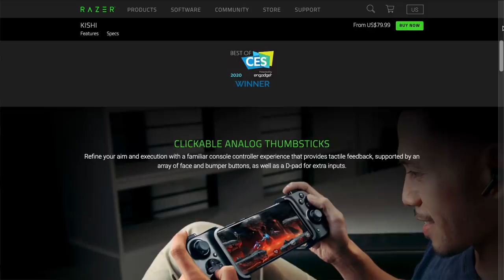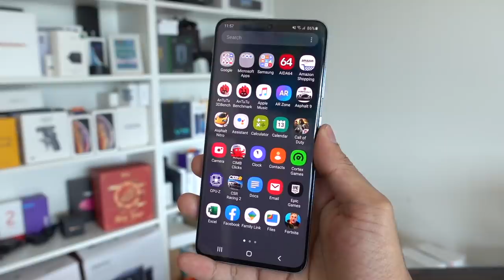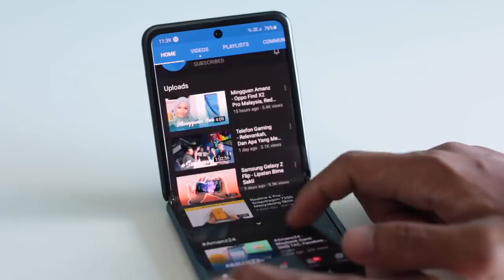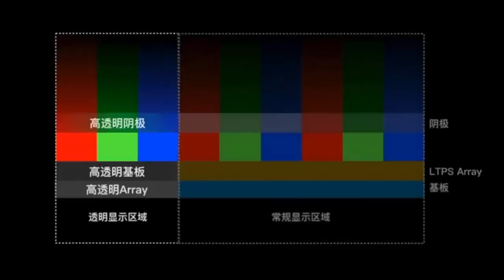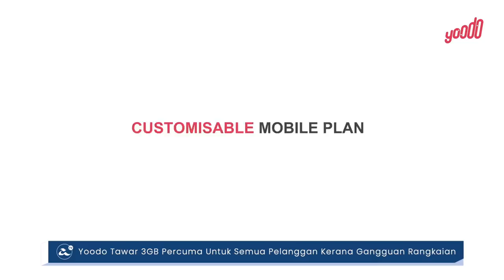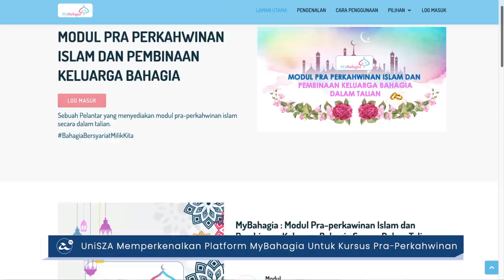Apa Best Minggu Ini : PlayStation 5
Minggu ini menyaksikan pihak Sony membuat pengumuman permainan yang bakal hadir ke konsol PlayStation 5 mereka, dan turut memperlihatkan rekaan konsol akan datang mereka. Dua variasi konsol akan diperkenalkan, iaitu PlayStation 5  dan juga PlayStation 5 Edisi Digital.

Disamping itu, dalam arena peranti, Realme telah memperkenalkan beberapa peranti baru dibawah ekosistem mereka untuk pasaran tempatan, iaitu Realme Watch, Realme Band, fon telinga nirwayar, dan juga PowerBank.

Huawei tidak ketinggalan pada minggu ini, dan telah mula mengacah kehadiran Huawei Nova 7 untuk pasaran tempatan. Samsung pula, minggu ini telah melancarkan siri Galaxy A21s secara rasminya untuk pasaran tempatan.

Dalam penawaran aplikasi, Photoshop Camera telah mula ditawarkan untuk Android dan iOS pada minggu ini.

MyNews di Malaysia kini telah hadir dengan kiosk pembayaran layan diri mereka tersendiri, dan telah mula diuji dibeberapa lokasi di Lembah Klang.

Dan akhir sekali, kini U Mobile dan Celcom XPAX telah mula menawarkan pelan prabayar tanpa had pada harga kurang RM40.